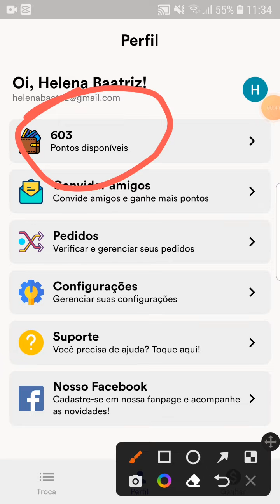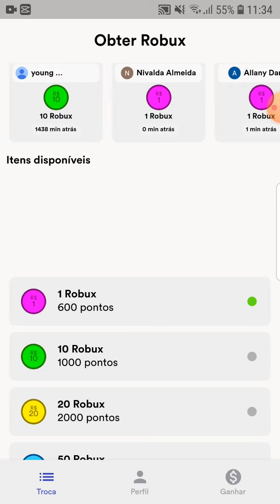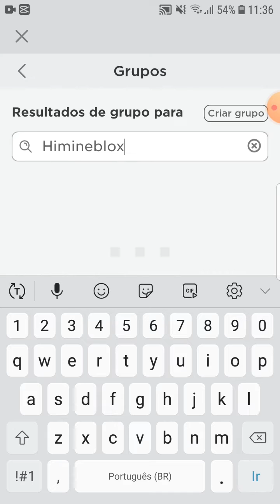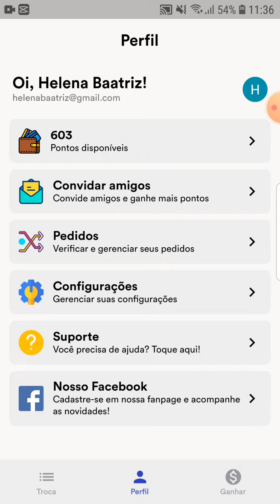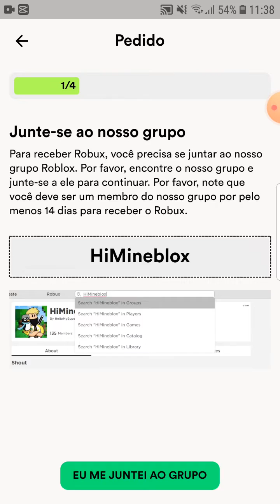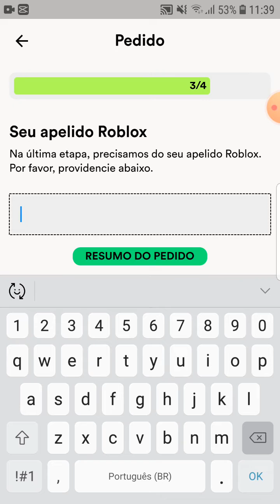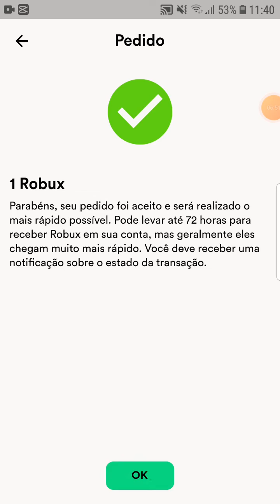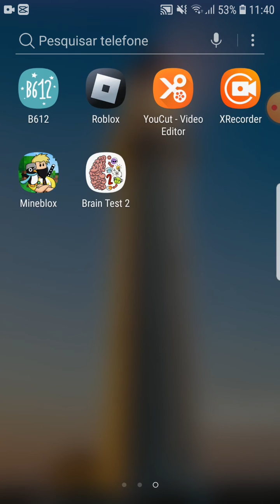como ter robux grátis no mineblox parte 2